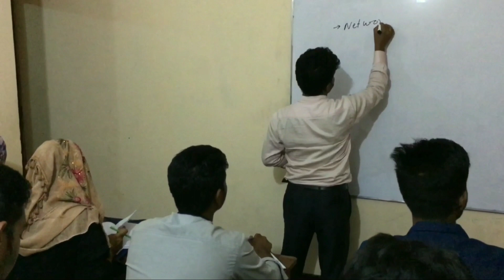Solving unemployment problems(বেকার সমস্যার সমাধান)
মোবাইল ফ্যাক্টরিতে জবের জন্য।